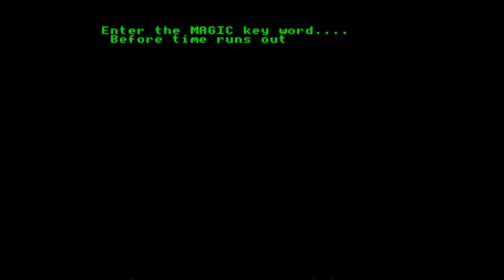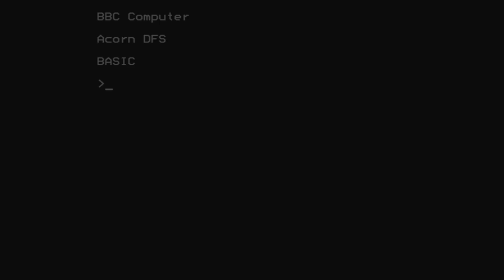Pharaohs Tomb for the BBC Micro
Game description:

Pharaohs Tomb is a first-person RPG.